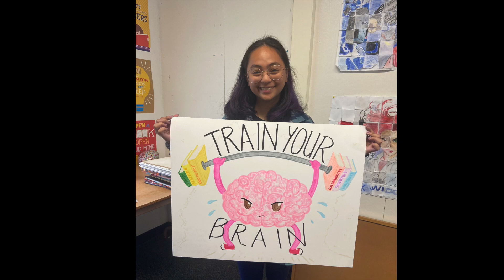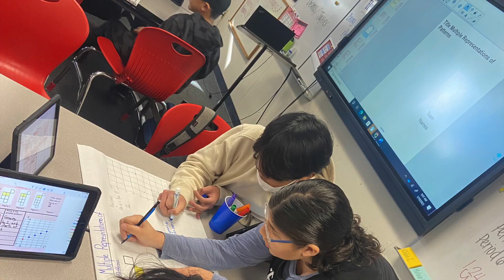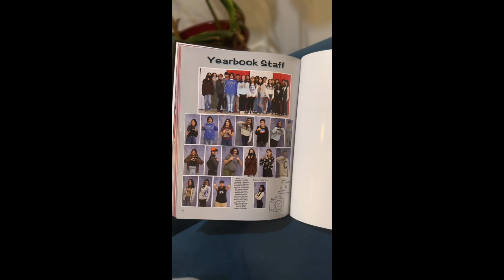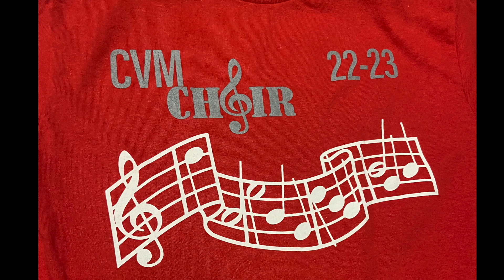Year in Review 2022-2023